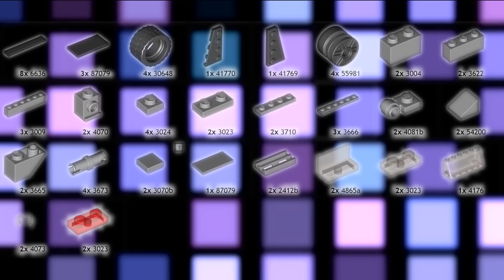Lego MOC #61 Gelandewagen Instruction - Лего самоделка Гелендваген Инструкция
Всем привет Это видеоинструкция.

А также вступайте в мою группу вконтакте там все новости

Приветствую всех. Мой канал посвящен Лего. Конкретно Лего Сити, Техник, Криэйтор. Канал только начал свое существование. Дальше будет много всего интересного.
Hello everybody. This channel is all about Lego. Lego City. Lego Technic. Lego Creator. The channel is only at the beginnig of its way. In future we will have a lot of interesting stuff.

Поддержка канала (support channel):
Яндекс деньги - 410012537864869